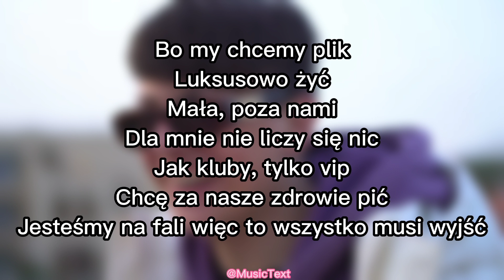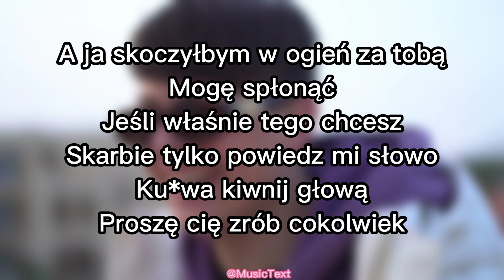Dawid, Artysta & Vłodarski - KOCIMIĘTKA (w ogień) - TEKST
Hej, powracam!